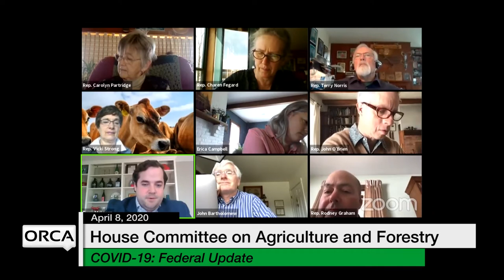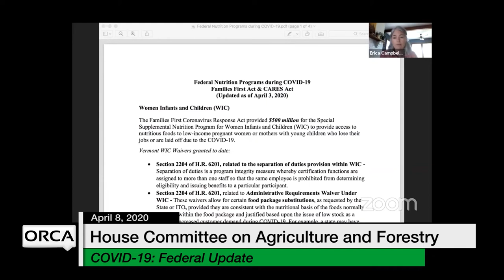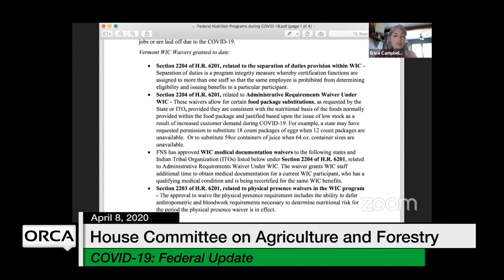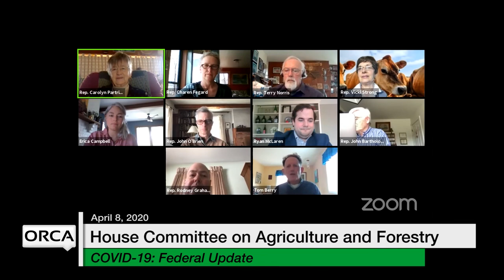Vermont State House - COVID-19 Response: Federal Update 4/8/2020